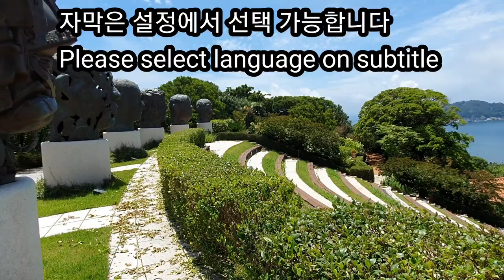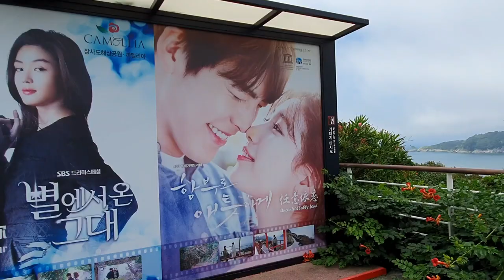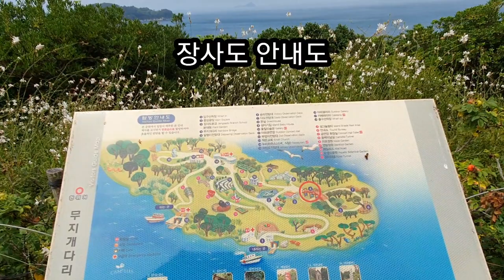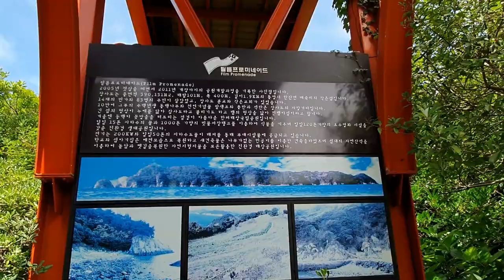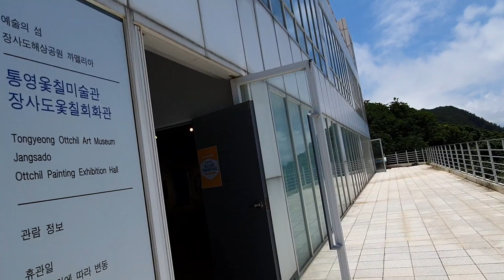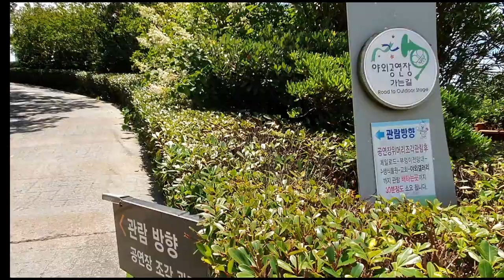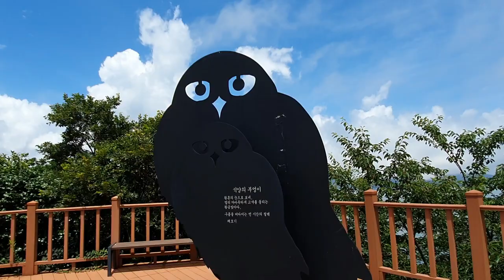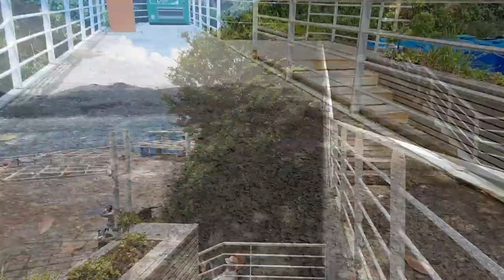[섬여행 통영]신비로 가득한 파라다이스를 이룬 환상의 섬 장사도,수백년된 동백수림이 터널을 일구어낸 기적의 까멜리아 장사도 해상공원,Jangsado Camelria Island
환상의 섬,동백의 섬,기적의 섬,축복의 섬,행운을 주는 섬, 기적을 일구어낸 파라다이스를 연출하는 해상공원 장사도는  한때는 많은 사람들이 거주하던 섬이었다.
 통영과 거제에서 배편으로 갈수 있는 곳이다.
 아름다운 자연에 인간이 그 가치를 증대시킨 누에섬 장사도는 통영에서 배편으로 40분,거제에서는 더 가까운 10~20분 정도 소요되는 위치에 있다.
 2011년 12월에 문화해상공원으로 탈 바꿈하였으며 한려수도의 절경을 이룬다.
 해발 101미터,폭 400미터,전체길이 1.9킬로미터의 작은섬이 파라다이슬 이룬다.
 한번은 꼭 가봐야 할 아름다운 섬이며,백년에 한번 핀다는 소철나무와 용설란이 피어 있다.